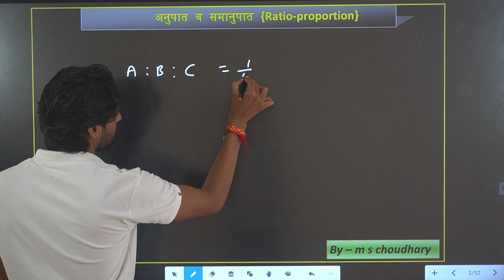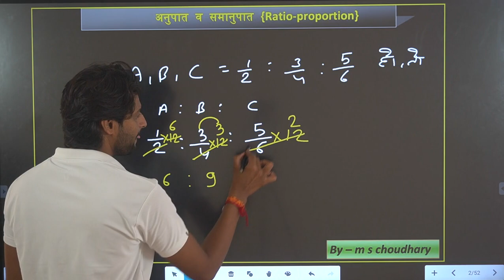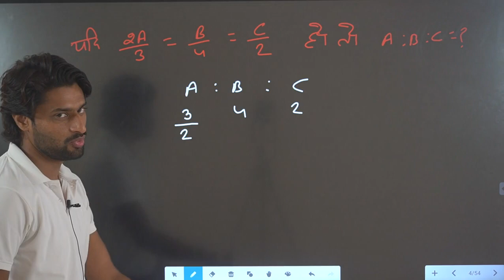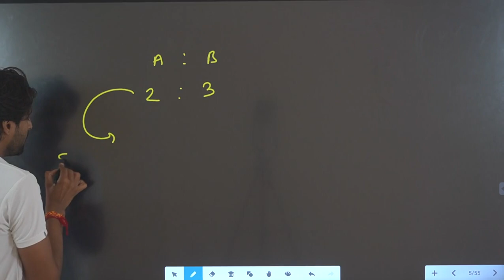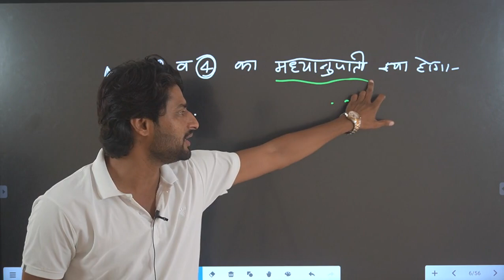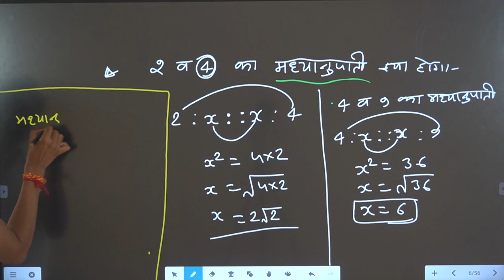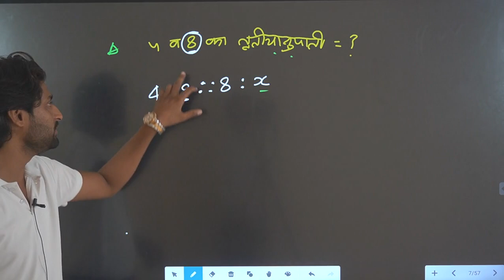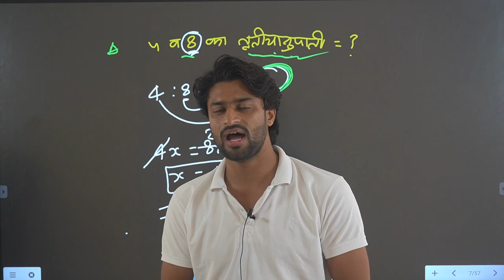RATIO & PROPORTION ||अनुपात एवं समानुपात || PART-2 || BY- MAHENDRA CHOUDHARY SIR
1.Title :- RATIO & PROPORTION ||अनुपात एवं समानुपात || PART-2 || BY- MAHENDRA CHOUDHARY SIR || PSP College | Banswara

2.Description :-